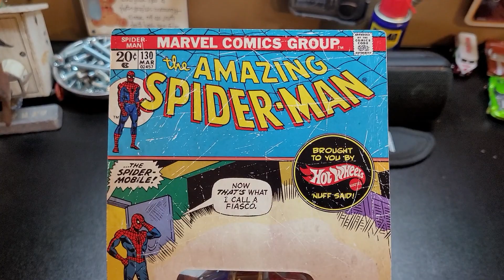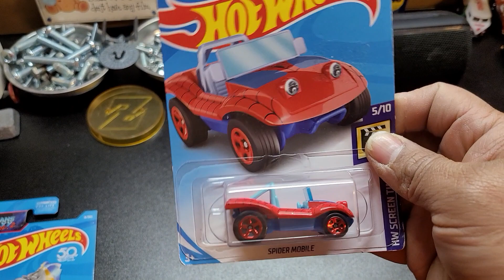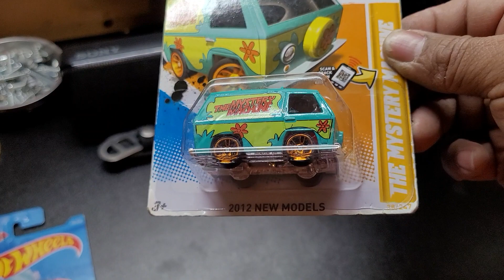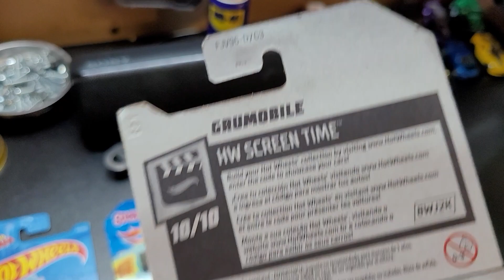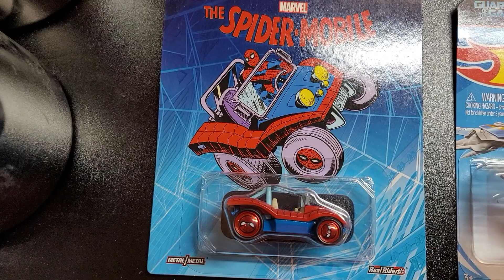die cast car toy 🚗🚘🚔 the mystery machine, yellow submarine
die cast car toy 🚗 the mystery machine, guardian of the galaxy